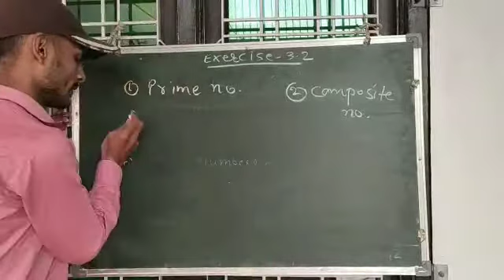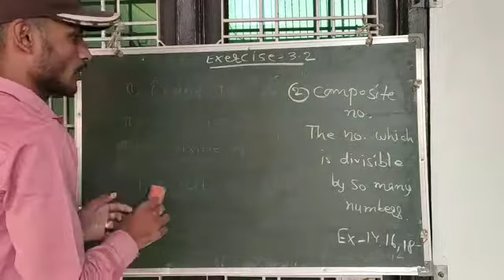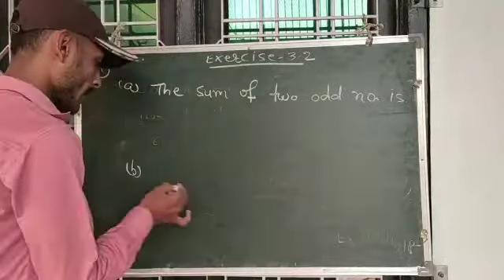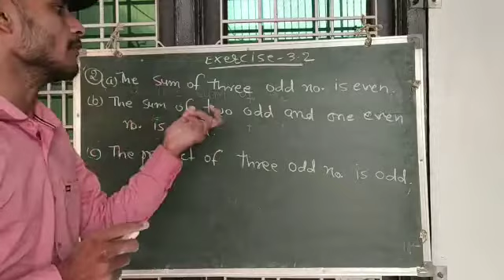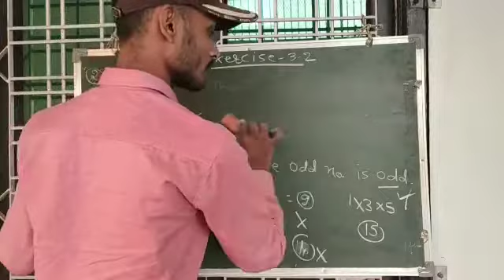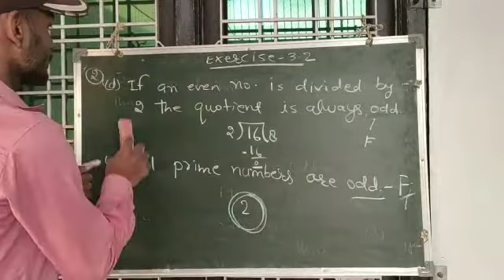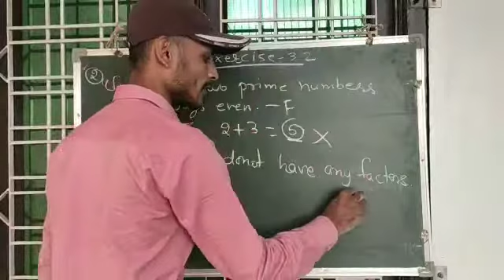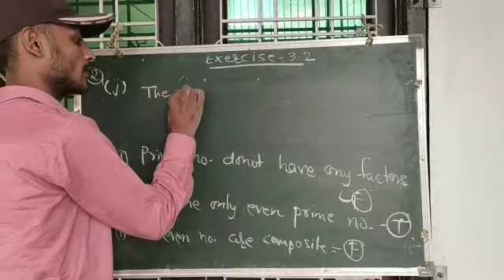CBSE NCERT class-6 Math chapter-3 playing with numbers exercise-3.2 part-3 question number 1,2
I have explained question number 1,2 of exercise 3.2 in this video.